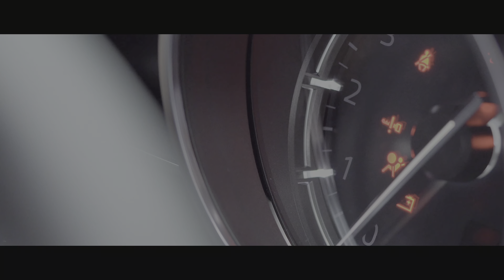THE CREW MOTORFEST Walkthrough 2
In this video, we continue our The Crew Motorfest Walkthrough by taking a look at the mission and objectives of the first two tiers of the challenge. We also cover the different ways to complete the objectives and the rewards that you'll get for completing them.

If you're looking to get a leg up on the competition and win The Crew Motorfest, then be sure to watch this walkthrough! This video will help you understand the objectives and how to complete them so you can get a leg up on the competition!